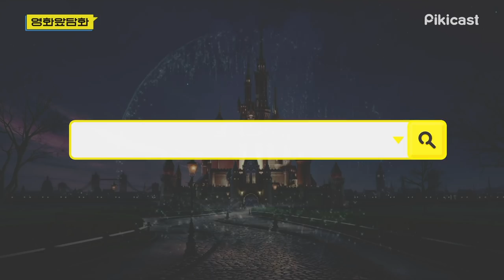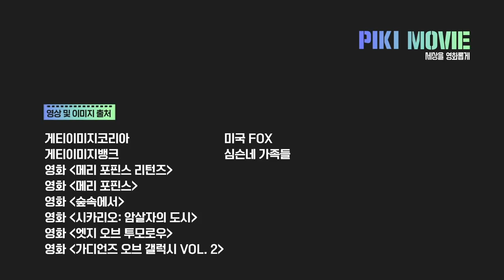(광고) [피키무비] '메리 포핀스 리턴즈' 영화 앞담화ㅣ갓 디즈니의 어른들을 위한 판타지!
욘두가 따라했던 그 '메리 포핀스'ㅋㅋ
드디어 다시 돌아옴ㄷㄷ.avi

에밀리 블런트 소화력 甲이다ㅜㅜㅜㅜ